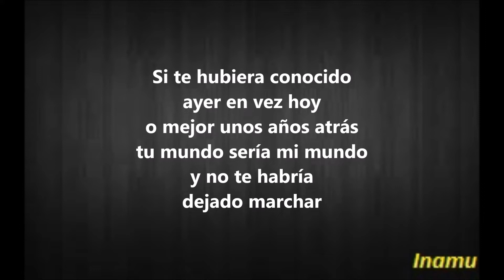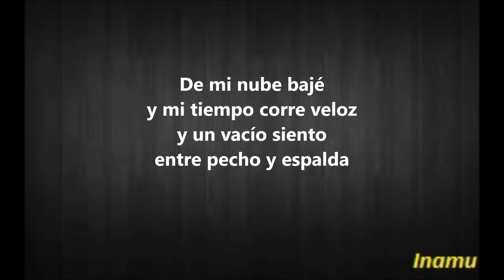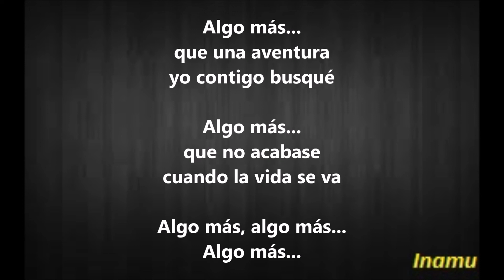Algo Más - Camilo Sesto (con letra)